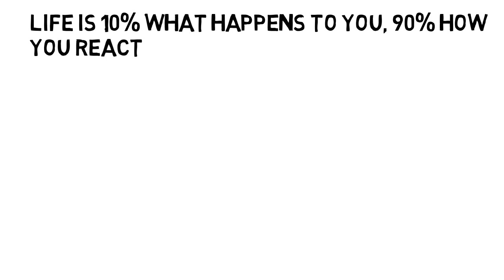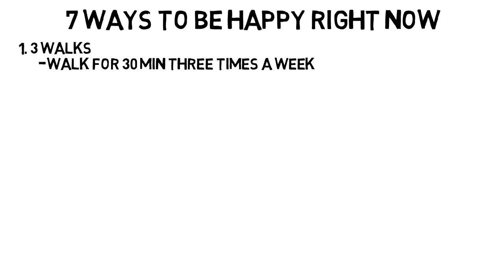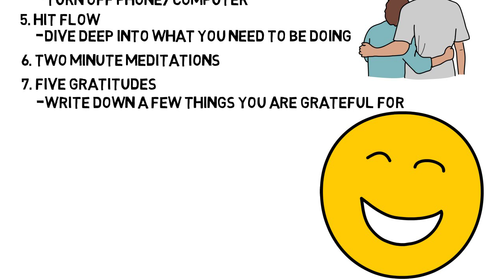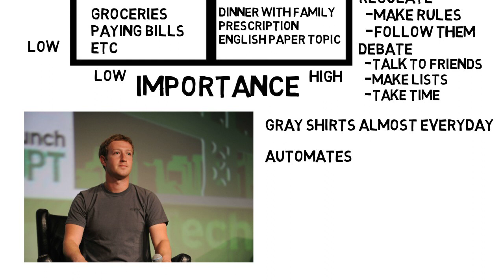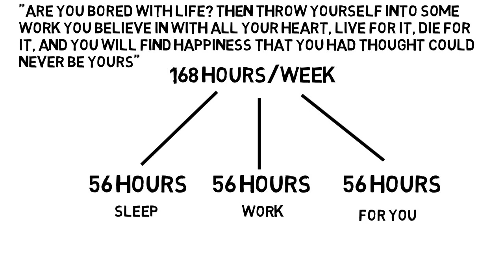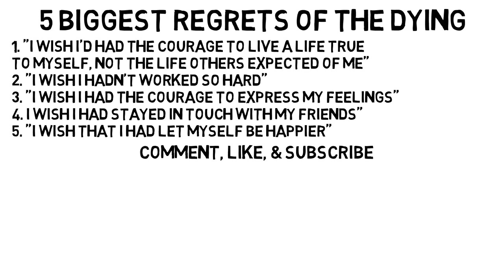How to Increase Your Happiness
This video covers a summary of "The Happiness Equation." Although you may not realize it, there are ways to teach yourself to be happy. There are psychological proven ways to boost happiness as well as improve decision making and more.